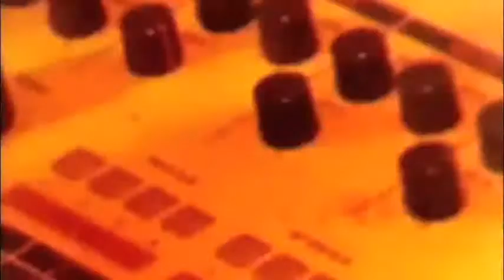RetroRemix by Ramón BACCARA + KRAFTWERK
1977 vs 1987 .   Curiosa cuanto menos ha quedado la fusión 😉